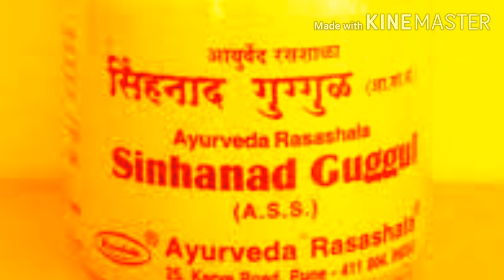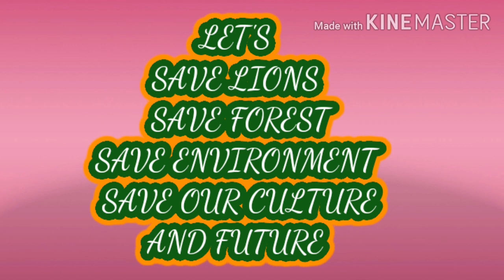सिंहाचे कुटुंब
शब्दसंपत्ती
एकाच शब्दाचे भिन्न अर्थ

शब्द शब्द क्या है शब्द
मशब्द के ना हाथ पाँव ।
एक शब्द करें औषधी
एक शब्द करें घाव   ॥